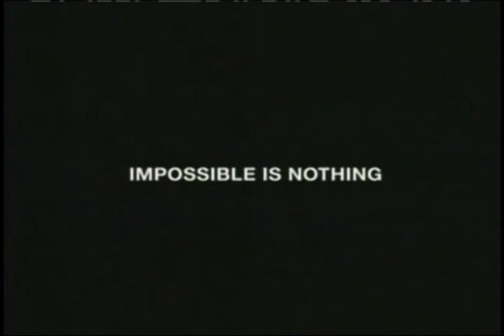Adidas- Impossible Team Soccer Commercial 90 Second Version